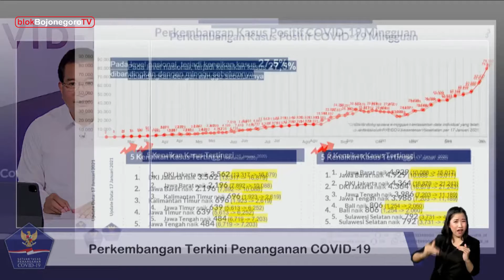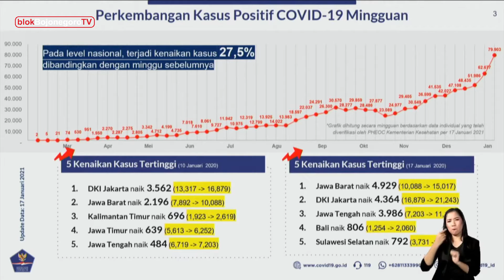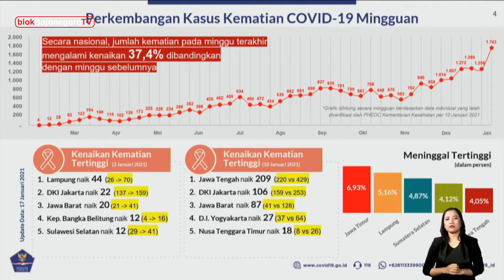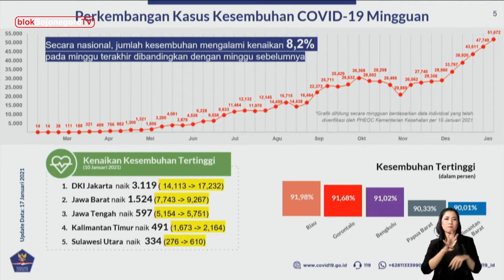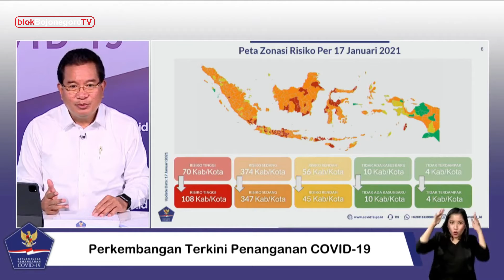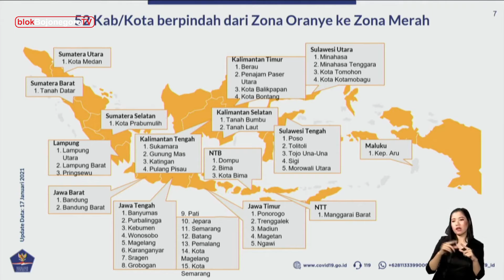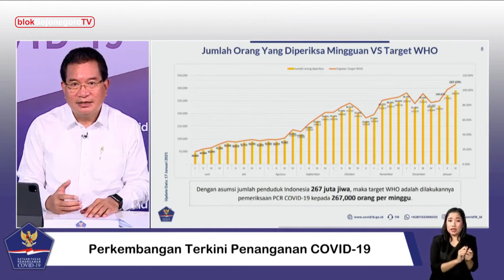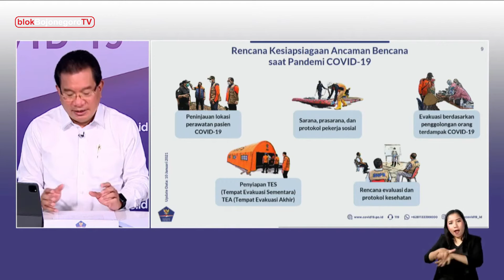Tambahan Kasus Harian Covid-19 Nasional Minggu Ini Tembus 14 Ribu